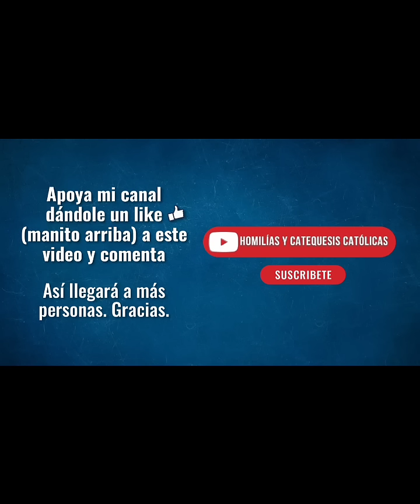🔥 ORACIÓN AL ESPÍRITU SANTO. LUNES 27 DE MAYO DE 2024 🔥